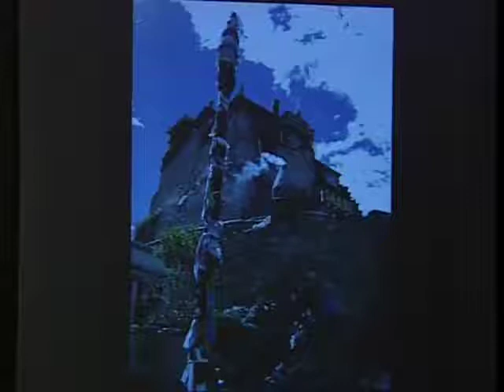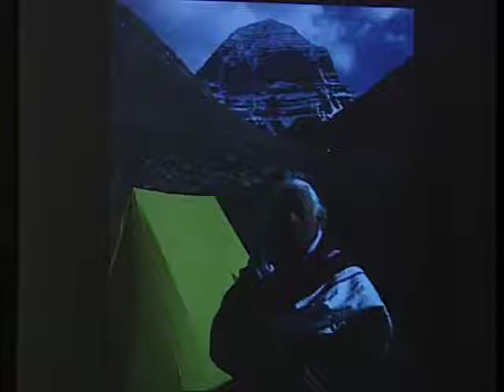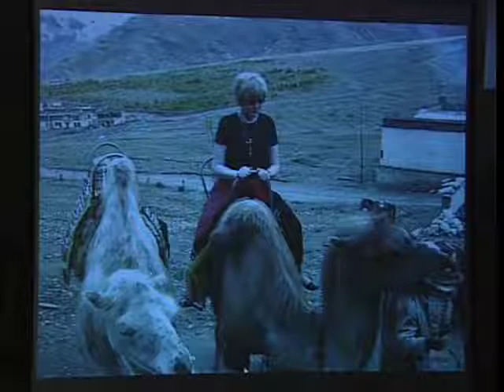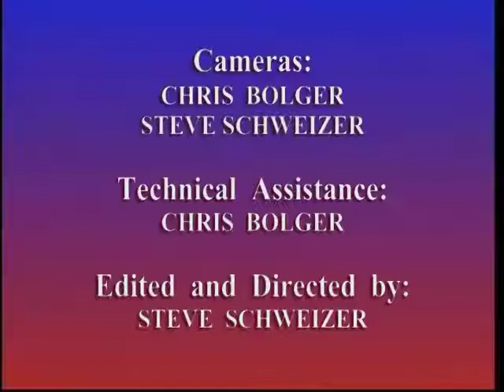Glenn Mullin Blavatsky's Tibet Sacred Power Places and their Spiritual Mysteries